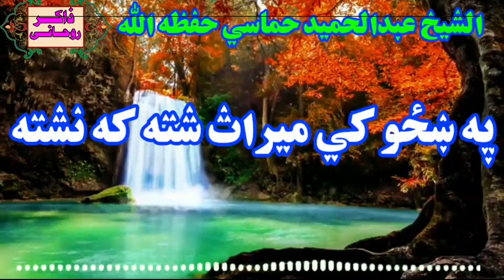۷ فوریهٔ ۲۰۲۱